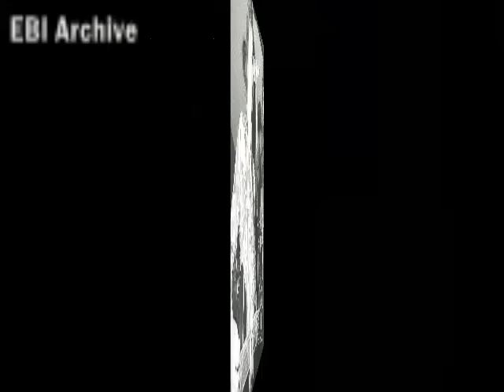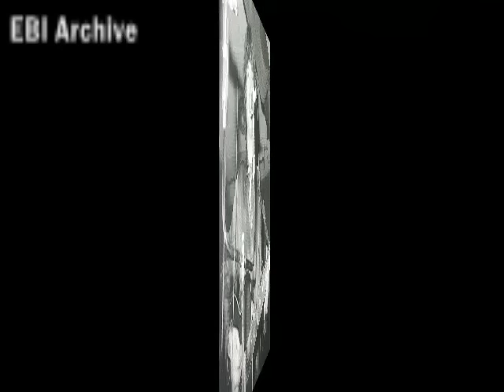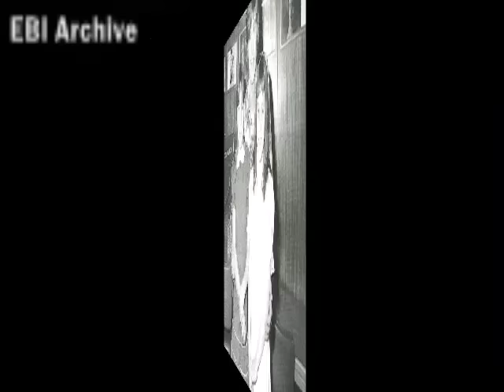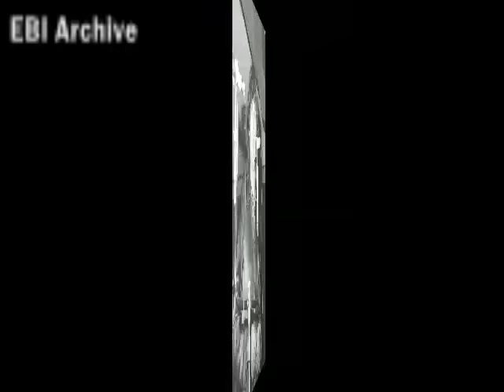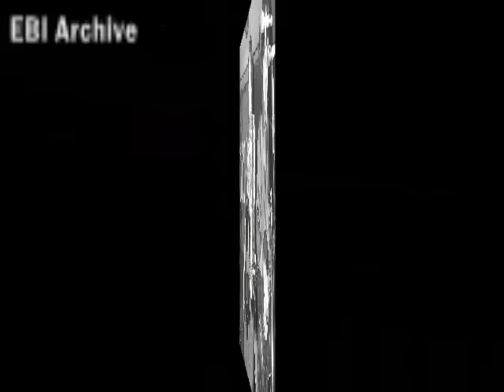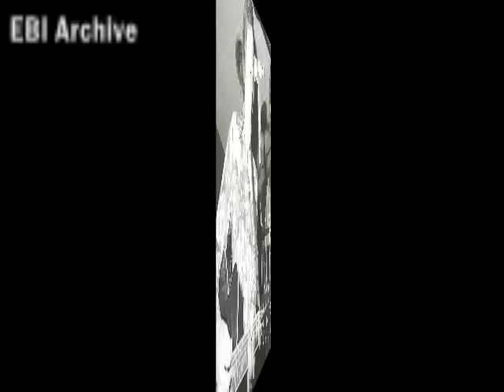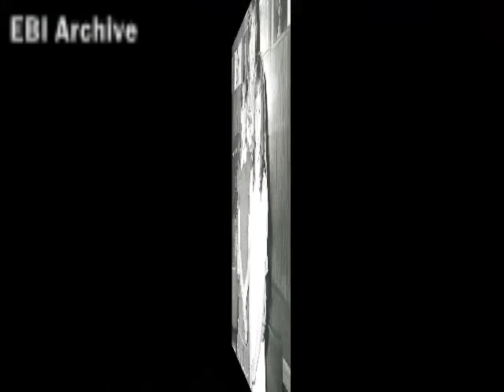Everly Brothers International Archive : Live at the Palomino Club (april 1972)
An interesting radio broadcast from 1972. Recorded just after they released their 'Stories We Could Tell' album.

Of this album various songs are performed in concert. Amongst them a very rare performance of Kris Kristofferson's 'Breakdown'

Please visit our Everly Brothers International facebook page and our for the latest info on the World's No. 1 singing duo !

This is a non-profit video made solely for the purpose of study, review and/or entertainment